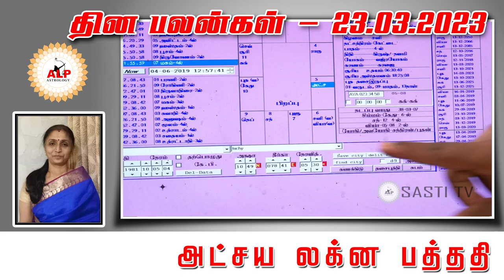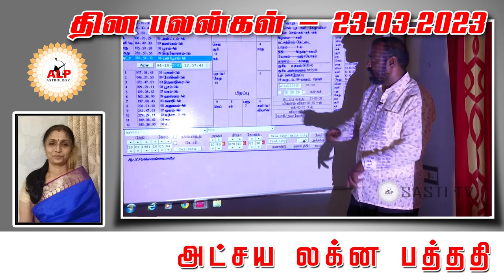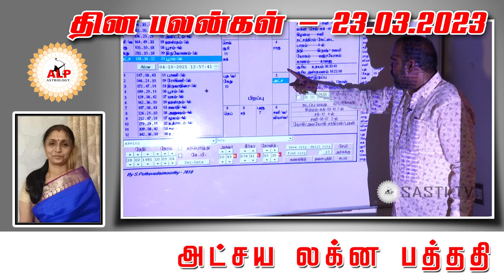தின பலன்கள் | 23.03.2023 உங்கள் வாழ்வில் நல்வழி பிறக்க இதை பாருங்கள்